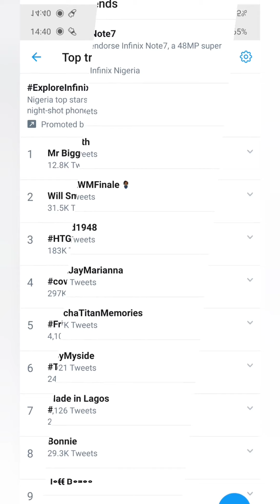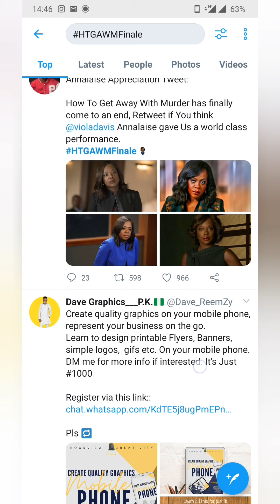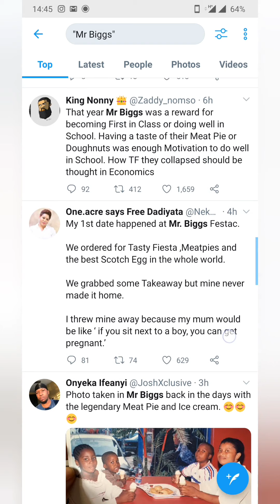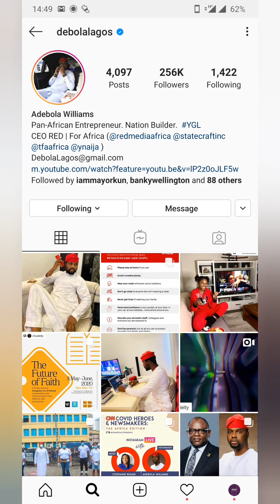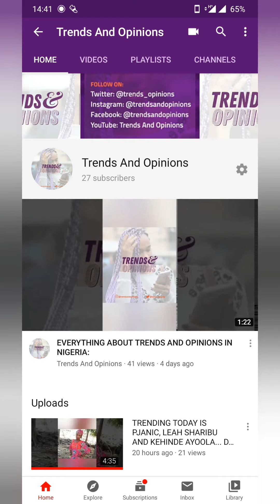TODAY, we have How to get away with murder, Mr Biggs and many more. Enjoy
Today's Episode visits all the Trending topic on social media, it's brief but takes you on a sweet ride.
Enjoy all our previous episodes too and have a beautiful weekend. This is the last Episode for the week!